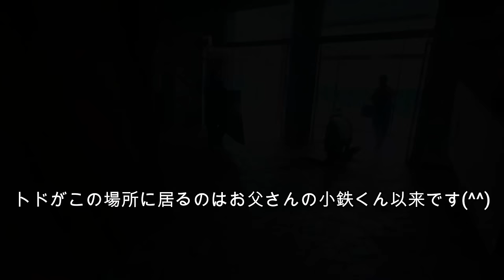【トド】発想の転換による特殊な移動の様子(^^)/ 何でも初めては緊張しますね （伊勢シーパラダイス）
先日、発情時期に母妹たちから離されてセイウチプール横に移動していただトドのＪＪくんを、発情時期が過ぎたと言うことで元のトドプールへ戻しました。
いつもならケージに入れてケージごとスタッフが運んでトドプールへ返しますが、今回はいろいろなタイミングの関係で自身の足で歩いてトドプールへ移動してもらいました。
館内をトドが歩いて移動するのはお父さん小鉄くん以来、25年ぶりぐらいです(^^)
25年ほど前はお父さんの小鉄くんがトドプールからセイウチプール前までトレーナーとお散歩してセイウチプール前の体重計で体重測定をしてトドプールへ帰っていました。
海獣広場通路にあったプリクラでトレーナーと一緒に撮影して遊んでいたら、たまたまプライベートで遊びに来ていた他の水族館スタッフさんに見られて「トドとプリクラ撮影・・・(ﾟдﾟ)！」と驚いていました(笑)

■各リンク
🔵伊勢シーパラダイスチャンネル